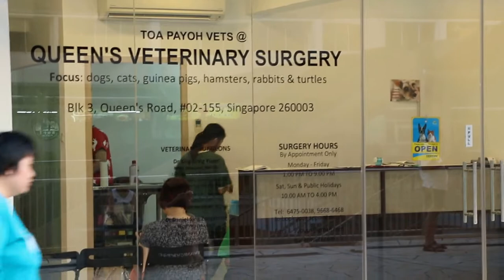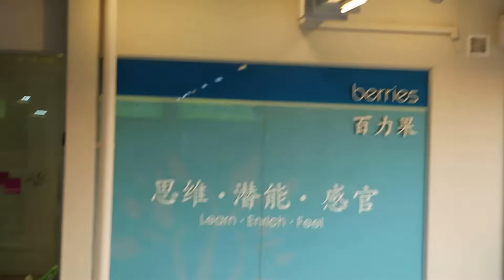Queen's Veterinary Surgery in Blk 3, Queen's Road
Mar 3, 2016 Wed  6 pm
Blk 3 Queen's Road retail shop is filled with young people esp. pre-school children.